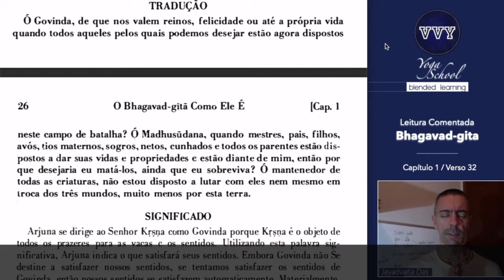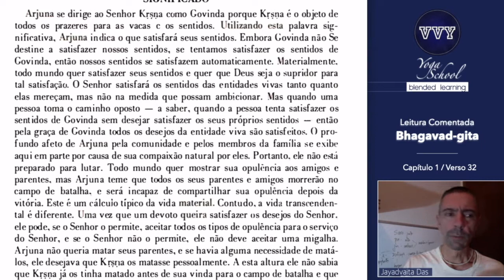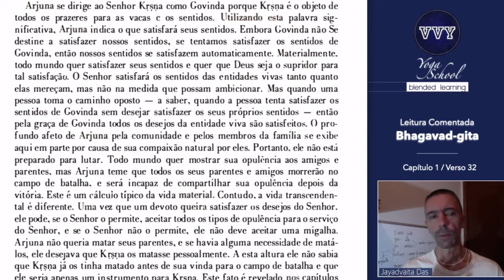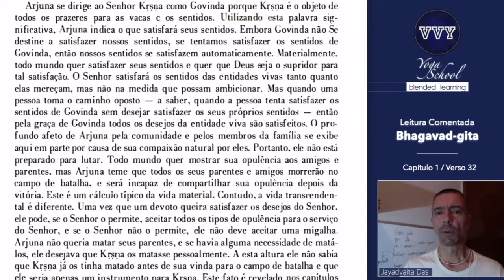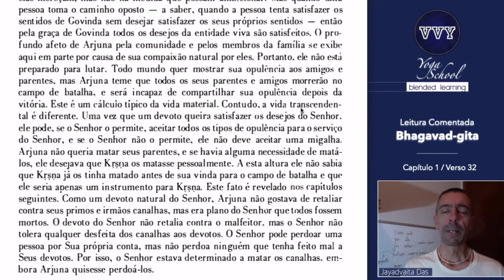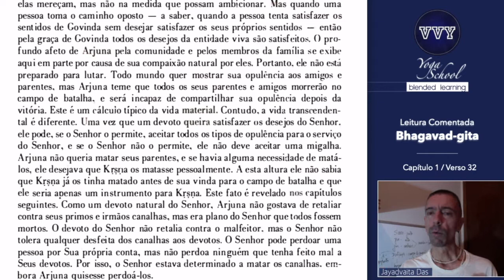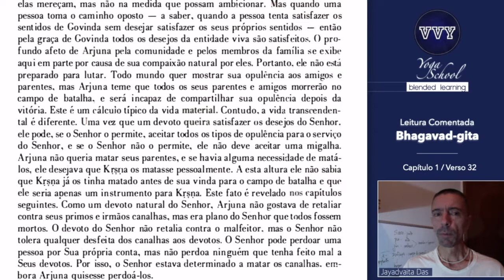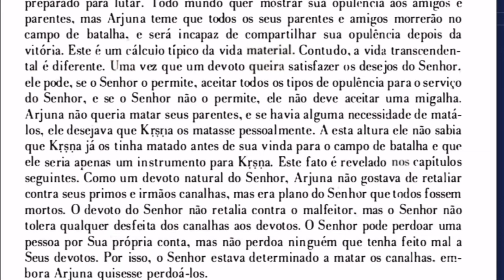Superação do Sentimentalismo na Bhagavad-gita / Ep 20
Bhagavad-gita Comentado - Versos 32-35, Capítulo 1

O sentimentalismo é uma grande barreira para que possamos entender profundamente a realidade que nos cerca, pois este é baseado numa concepção superficial e seca do materialismo. Valores são substituídos sem qualquer critério significativo do ponto de vista espiritual.

Arjuna argumenta nestes versos sobre sua inviabilidade de lutar por um reino que não poderá ser desfrutado por seus entes e amigos, pois os mesmos estarão mortos após a batalha. Naturalmente denota-se uma visão limitada de toda situação para além das designações corpóreas e ilusórias.

Não podemos perder a capacidade intelectiva e espiritual em detrimento de afeição sentimentalista e pueril diante da realidade da vida.

Gita Sanga é um modo de reunirmos aqueles que se interessam por estudar o Bhagavad-gita de forma não presencial.

Nesta série de vídeos você encontrará todo o conteúdo do Bhagavad-gita em versos e comentários dados por Bhaktivedanta Swami Prabhupada. A partir destes, teremos uma breve explanação dada por Jayadvaita Das com o intuito de facilitar o acesso de novos estudiosos ao conteúdo sagrado e milenar deste conhecimento científico ou filosófico.

Caso você ainda não tenha uma edição do livro, sugerirmos adquirir por este

Em breve teremos um estudo dirigido completo da Bhagavad-gita na Plataforma do VVY Academy

Você quer colaborar com o canal e receber conteúdo exclusivo?

Deixe seus comentários ou dúvidas. Agradecemos seu interesse.

Os versos referentes à esta aula são os 32 a 35 do capítulo 1, descritos abaixo:

"Ó Govinda, que nos adiantam um reino, felicidade ou até mesmo a própria vida quando todos aqueles em razão de quem somos impelidos a desejar tudo isto estão agora enfileirados neste campo de batalha? Ó Madhusūdana, quando mestres, pais, filhos, avós, tios maternos, sogros, netos, cunhados e outros parentes estão prontos a abandonar suas vidas e propriedades e colocam-se diante de mim, por que deveria eu querer matá-los, mesmo que, por sua parte, eles sejam capazes de matar-me? Ó mantenedor de todas as entidades vivas, não estou preparado para lutar com eles, nem mesmo em troca dos três mundos, muito menos desta Terra. Que prazer obteremos em matarmos os filhos de Dhṛtarāṣṭra?"